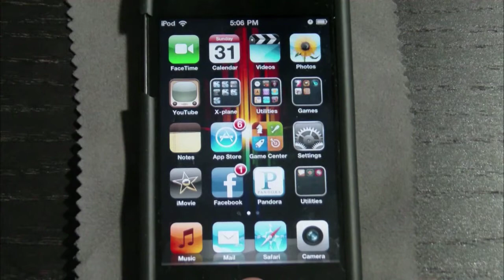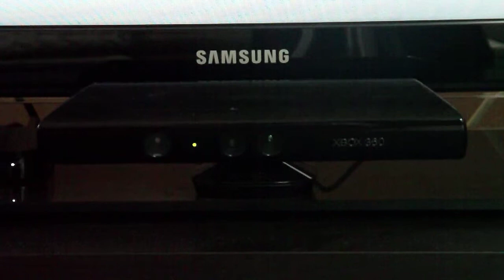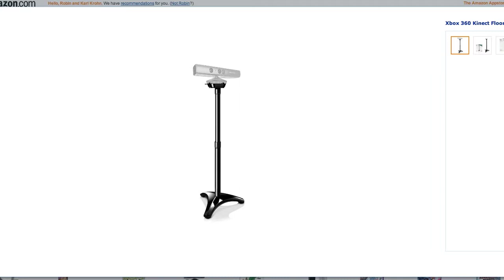Xbox 360 Kinect Review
Hey guys! Today I have the review of the Xbox 360 Kinect. This device is a world-changing device and it will go a ways in the gaming market. The only problem that I didn't mention is that it does have a bit of lag. The lag is usually between 230 to 200 miliseconds. It's a little bit over the manageable mark. But the no controller part makes up for it. It is a great device and I encourage you to try before you buy.